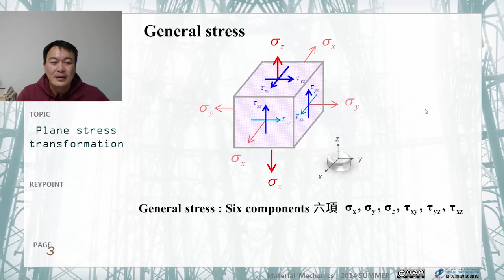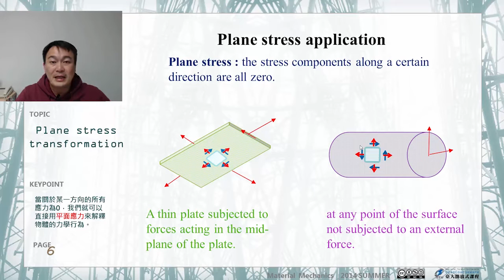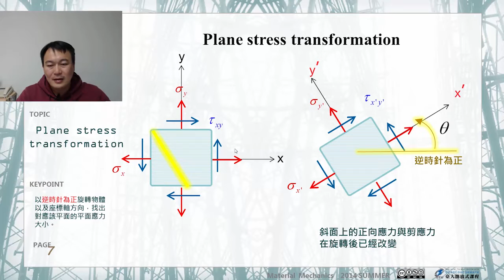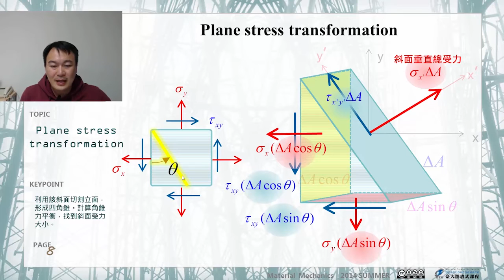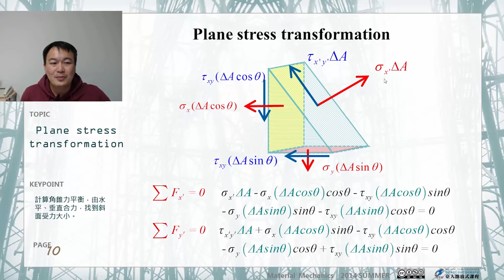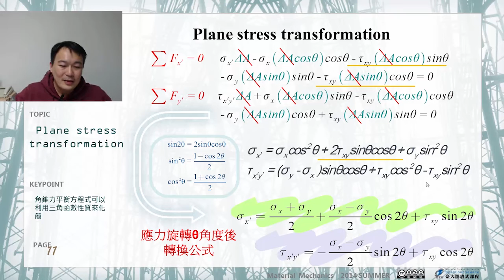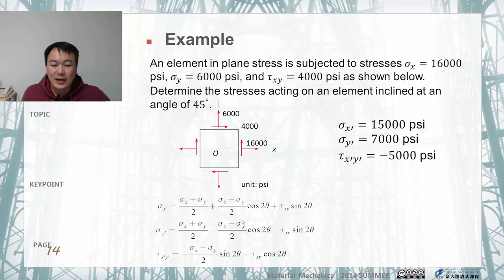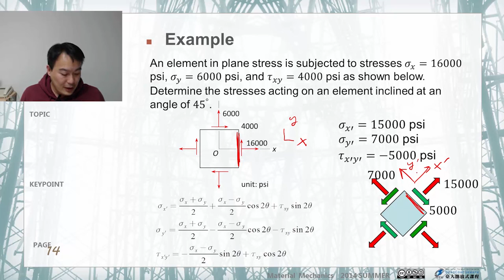材料力學 48.【應力與應變】平面應力的座標轉換 (二)